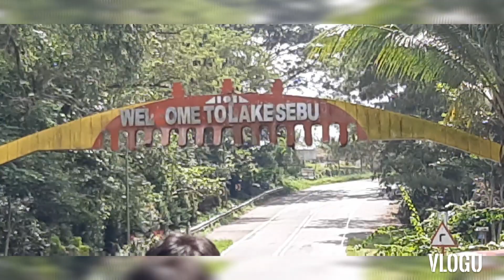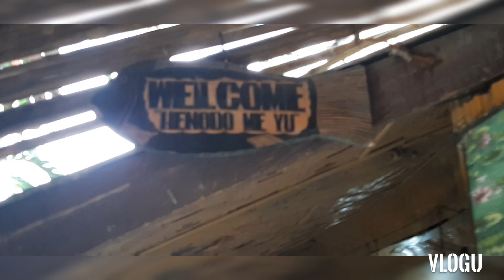LAKE SEBU TOUR|| JANUARY 12,2024||SBP MIX VIDEO